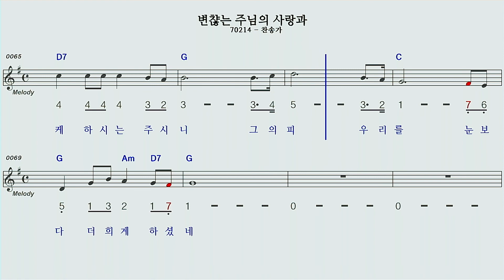변찮은주님의사랑과G 하모니카 숫자악보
찬송가 변찮은주님 의 사랑 과 G 하모니카 숫자악보